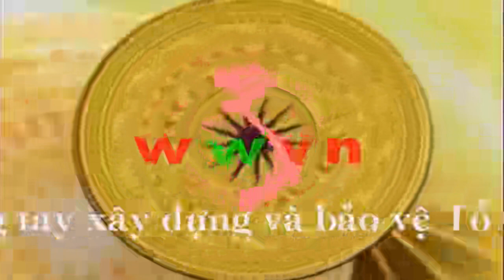1.973 (51) Bài nói tại đại hội thanh niên cứu quốc toàn xứ